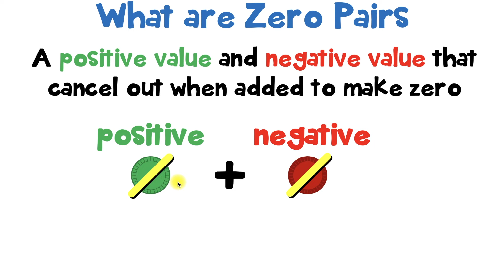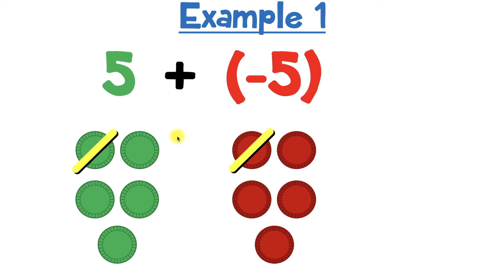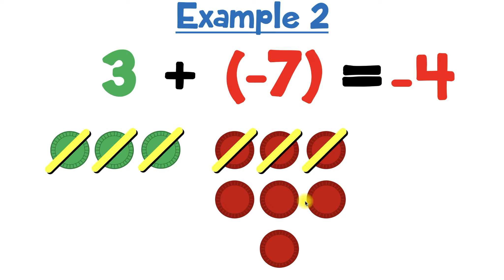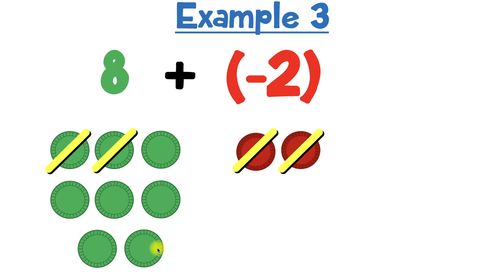Adding Integers with Zero Pairs | The Math Review | 7NS1a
🚀 Welcome to The Math Review! 🚀

Get ready to embark on an epic mathematical journey as we dive into the fascinating world of adding integers with zero pairs! 🎢📚

🔍 Looking for a fun and engaging way to master the art of integer addition? You've come to the right place! The Math Review is your ultimate destination for all things math, offering step-by-step tutorials and exciting educational videos to make learning an absolute blast! 🌟

🔢 In this action-packed math tutorial, we'll unravel the mysteries of adding integers using the powerful zero pair method. 🧩🧠 Whether you're a math whiz or just starting your math adventure, our expertly crafted explanations will leave you feeling like a pro! 🎓

🔢💡 Brace yourself for the coolest math concepts explained with clarity and enthusiasm! From number line addition to understanding positive and negative numbers, we'll unravel the secrets behind adding positive and negative integers like never before! 💥🎯

🎒 Calling all middle school math enthusiasts! 🎒 Our grade 6 and grade 7 math exercises are tailor-made to challenge your skills and elevate your mathematical prowess! 🚀💪

🌟 Let's conquer the world of integers together! See you in the video! 🌟